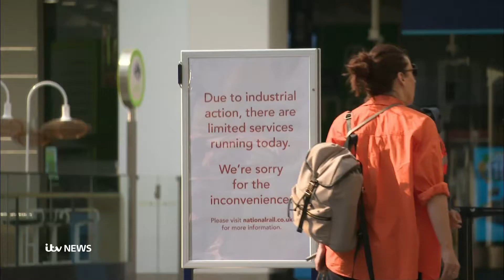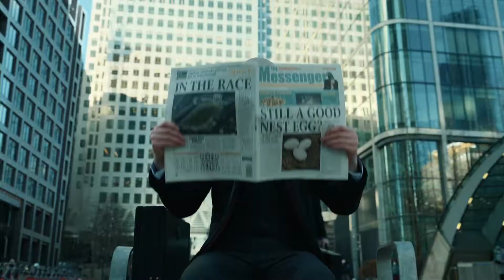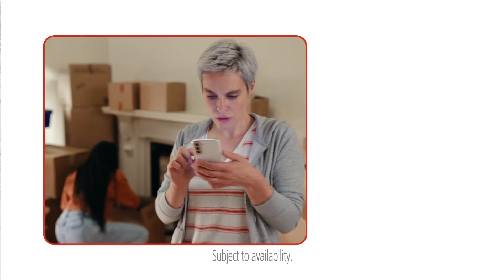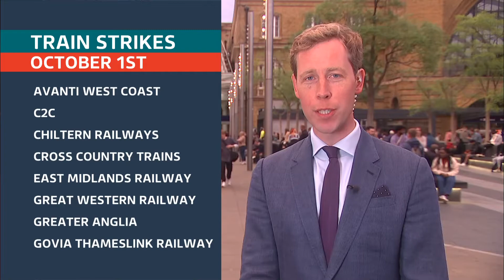ITV | ITV Evening News - 20/9/22 - Full Episode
Presented by